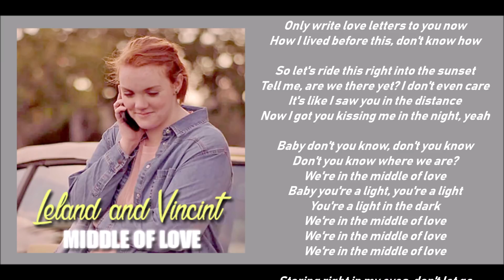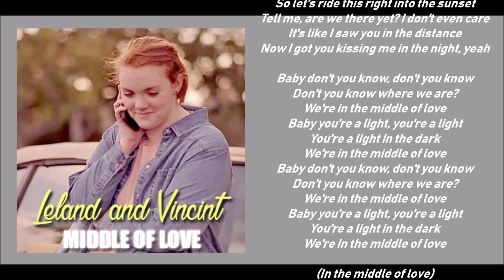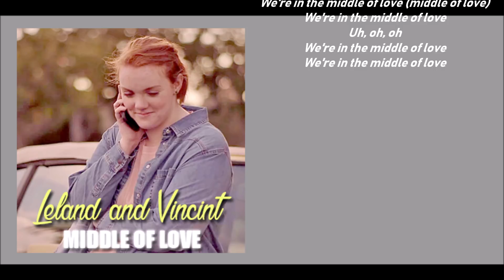Leland & Vincint - Middle Of Love (Lyric video) • Sierra Burgess Is A Loser Soundtrack •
Movie Soundtrack: Sierra Burgess Is A Loser. (Netflix 2018)